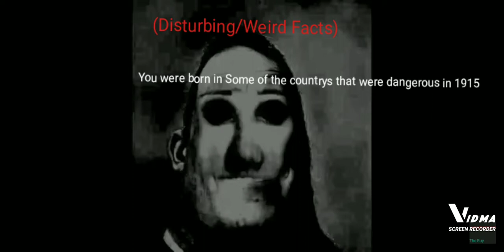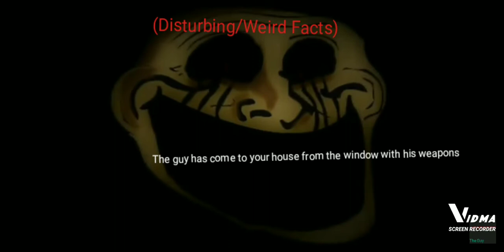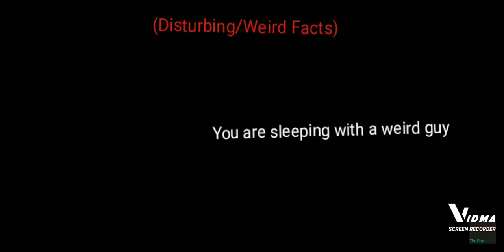Mr Incredible Becoming Uncanny(Disturbing/Weird Facts #3